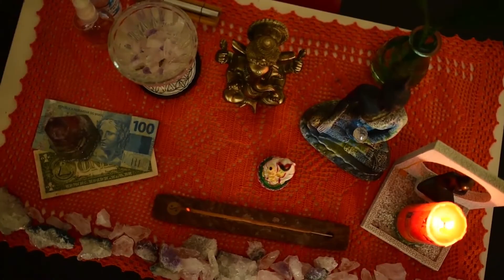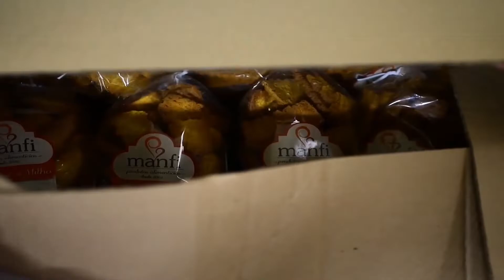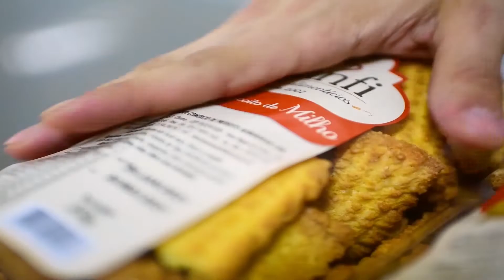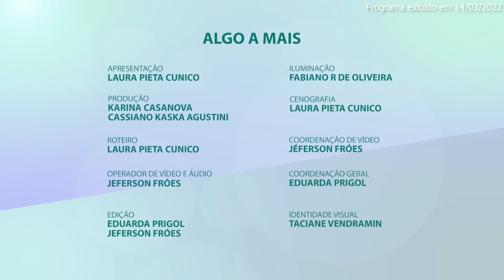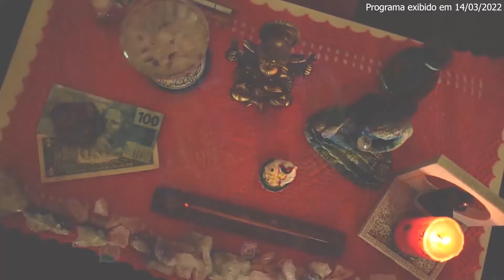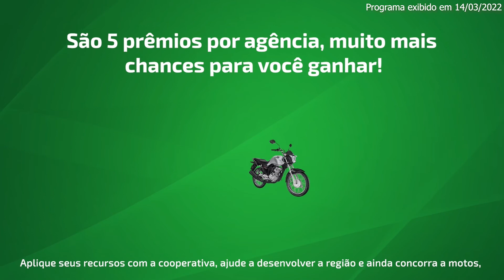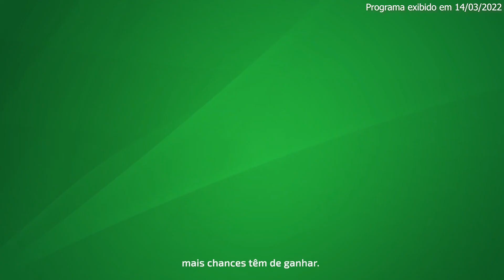ALGO A MAIS - VIVENDO UMA NOVA FASE | 14/03/2022